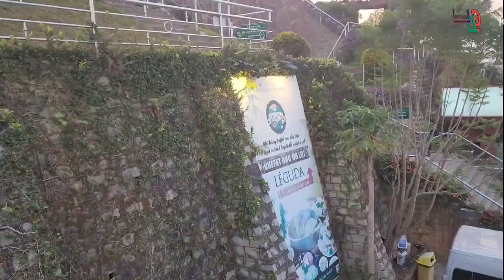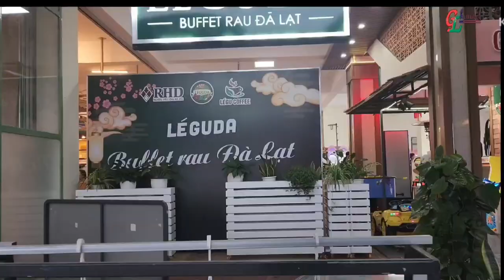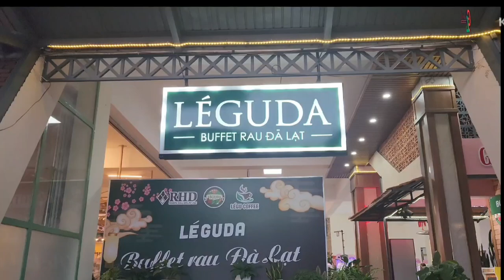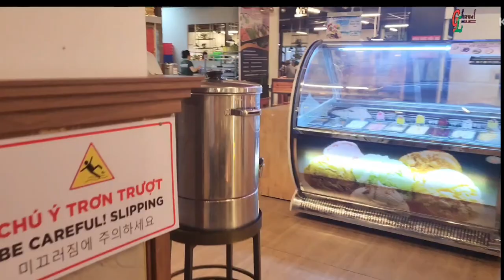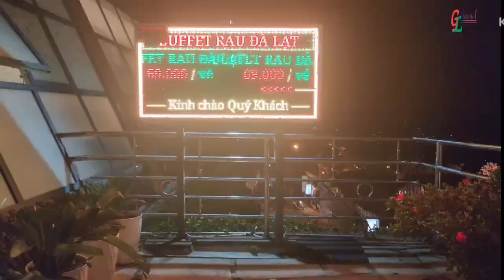LÉGUDA Buffet Rau Đà Lạt